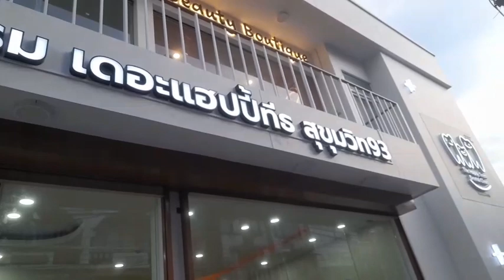อักษรป้ายไฟคลินิกหมอฟัน